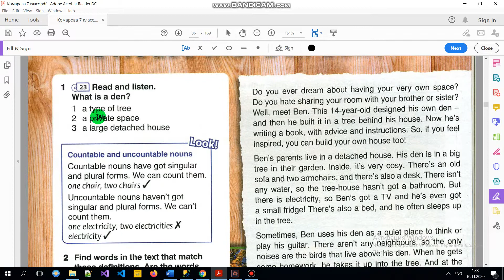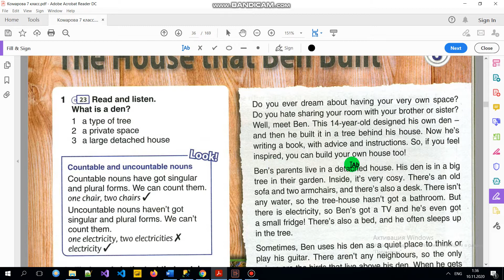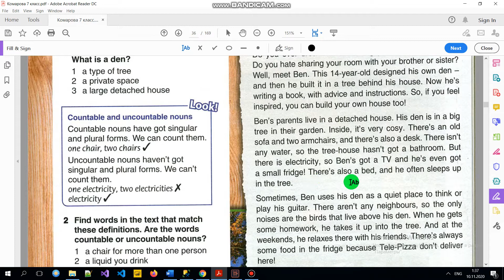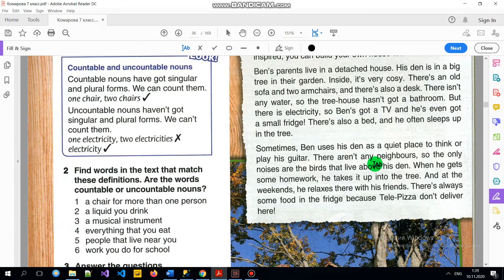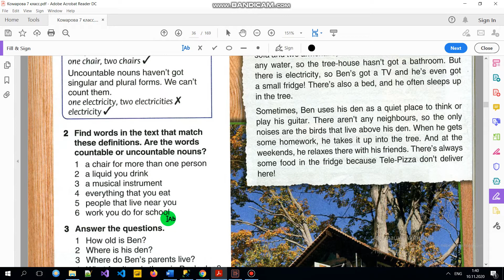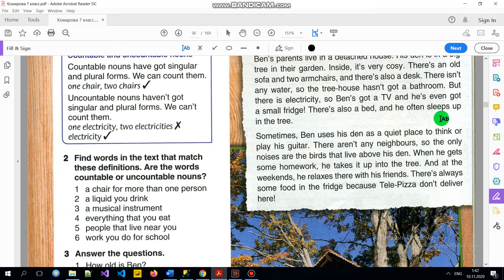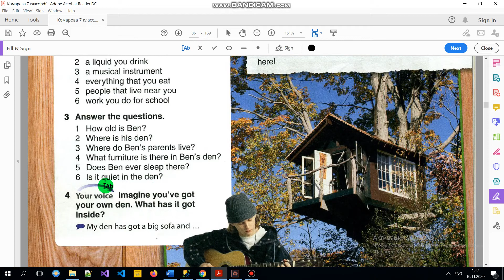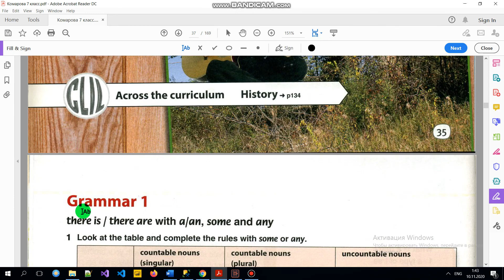Учебник Английский язык 7 класс Комарова. Unit 3. The House that Ben Built.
В видео представлен разбор учебника Английский язык 7 класс (Комарова, Ларионова, Гренджер) Unit 3 (ГДЗ). Дано описание как правильно выполнить все  упражнения Unit 3 по английскому в 7 классе. В видео есть разбор текста всех  упражнений на словарный запас английского языка.